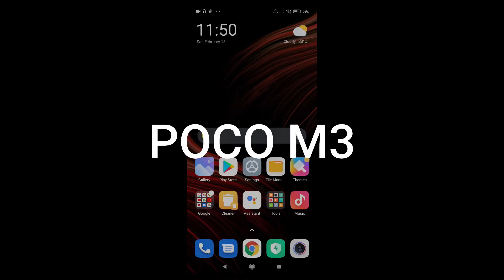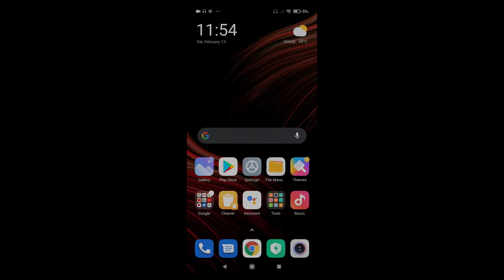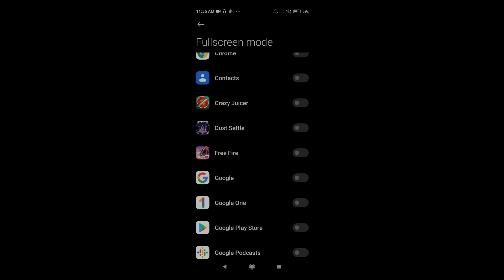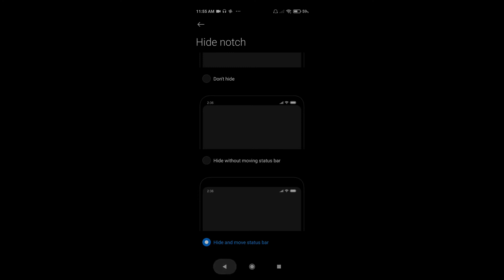Game FreeFire Tanpa Notch, Pengguna POCO M3 dan X3 Masuk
Cara menyembunyikan notch pada POCO M3 dan POCO X3 NFC, sehingga bisa bermain game dengan lebih nyaman, misalnya game FreeFire.
Tapi game lain juga bisa kok.